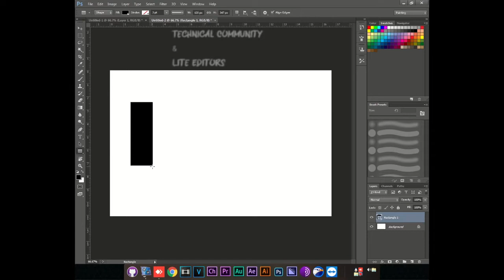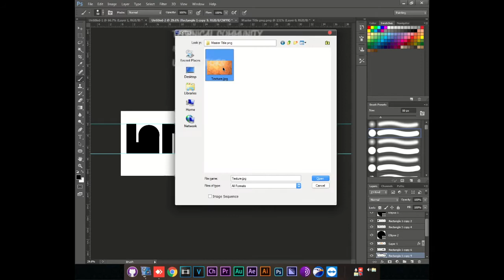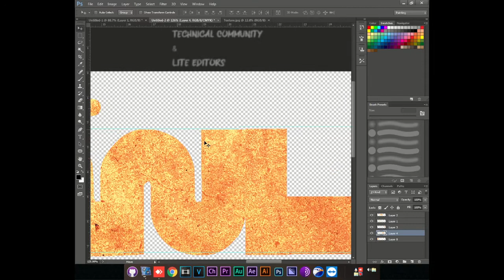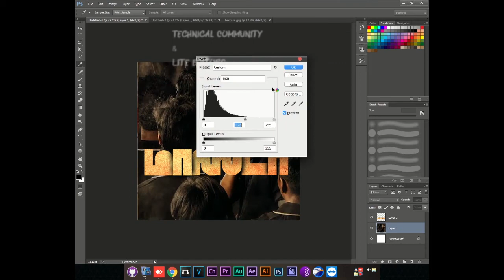How to Create Master Title | Master Title Making | Photoshop CC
theatre response imagination
master theatre response
master FDFS
thalapathy entrance in master
master fight scenes ,
master film leaks
master title music
vijay sethupathy entrance
vaathi raid lyrics video
master ms studios theatre
master movie response
master bgm , master songs
master climax scene
master mass scene
master theatre effect
anirudh new song
master twist scene
master title card

Resourses Link: